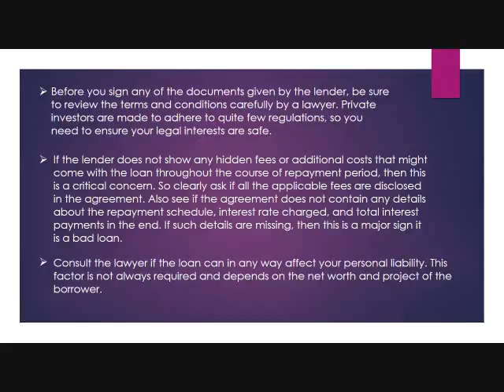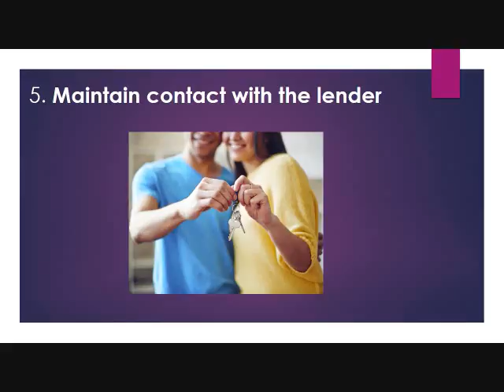5 Steps to Successfully Apply for a Hard Money Loan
The process of applying for a hard money loan is a systematic process rather than simply asking the lender and getting the funds right away.